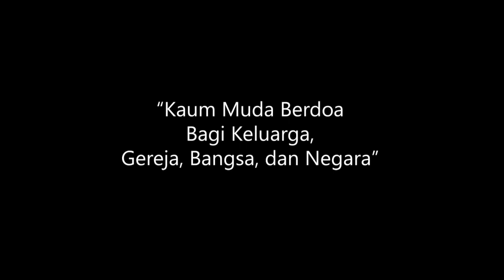Theme Song Camping Rohani 2018 'Bunda Penuh Rahmat' Pertapaan Karmel Tumpang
Di malam terakhir Camping, kami mengadakan doa bersama buat keluarga, Gereja, bangsa dan dunia yang disimbolkan dengan pelepasan balon bernyala. semoga dengan perantaraan doa Bunda Maria, Tuhan mencurahkan rahmat yang melimpah bagi kebaikan semua orang.

Bunda Penuh Rahmat    (Ciptaan: Putri Karmel - Tumpang)

Bunda Maria
BUnda Penuh Rahmat
Kami anakmu
Datang padamu

Hatimu suci tak bercela
Jiwamu murni tak bernoda

r// Ave... Ave... Ave Maria Gratia Plena
     Ave... Ave... Ave Maria Gratia Plena Mater Dei